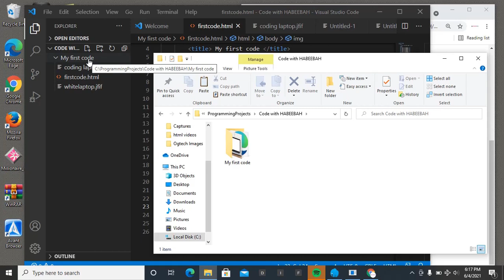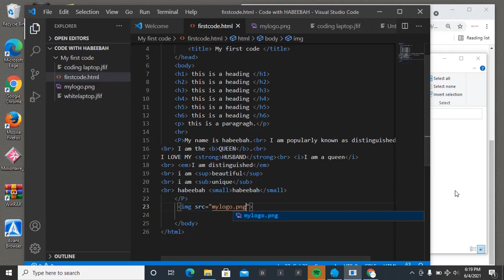Lesson 6a: How to import images on VS code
Lesson 6A in HTML level 1